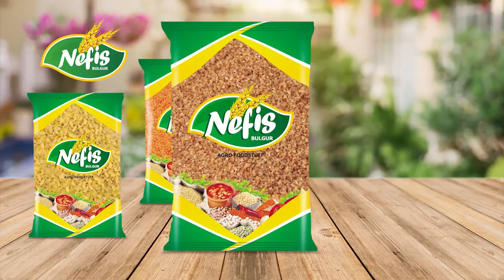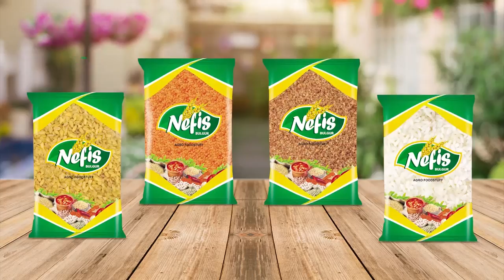Yaprak Sarma Yemek Tarifi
Yaprak Sarma Yemek Tarifi - Her Cumartesi Yeni Yemek Tarifleriyle Hizmetinizdeyiz